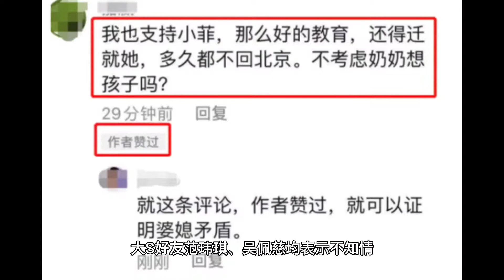曝大S铁了心离婚，汪小菲认错后再表态维护家人：我妈真不容易@娱乐热榜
6月5日，大S接受台媒证实“离婚手续正在办了”，单方面宣布和汪小菲离婚，引发热议。大S妈妈说，两人吵了一架说的气话，她会劝和。汪小菲妈妈否认婚变，称儿子是宠妻狂魔，感情好得很，指传言是八卦。大S姑姑表示，他们因为疫情好几个月没联系，尚不知情。大S好友范玮琪、吴佩慈均表示不知情，不回应